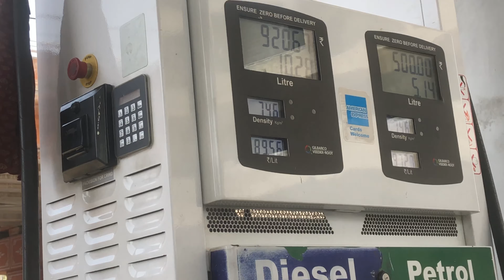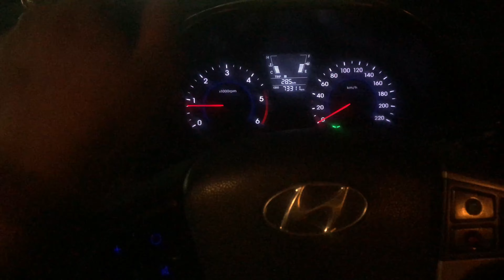MINI GOA | 100km from jaipur | VLOG 19 | VLOG WITH TAGALA